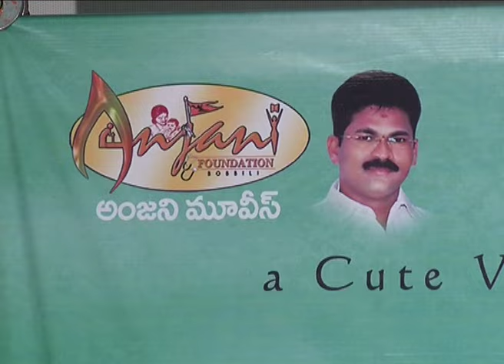Kavvintha on 8 January 2016 - idlebrain.com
Kavvintha on 8 January 2016. directed by Vijay Chowdary Tripuraneni. produced by Puvvala Srinivaarao. music by sunil kasyap. starring: Vijay Datla, Deekshapanth